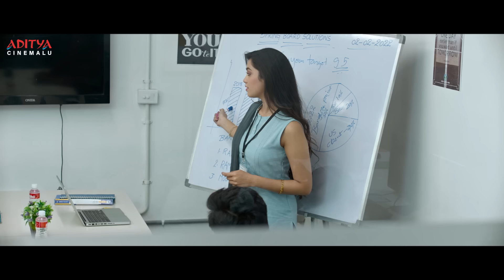Crazy Fellow Telugu Movie Climax Emotional Scenes || Aadi Sai Kumar, Digangana || Aditya Cinemalu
Welcome To Aditya Cinemalu...!

Watch & Enjoy Crazy Fellow Telugu Latest Movie Climax Emotional Scenes with English Subtitles, Starring Aadi Sai Kumar, Digangana Suryavanshi, Mirnaa Menon.

Film Name: Crazy fellow
Producer: K K Radhamohan
Director: Phani Krishna
Music Director: R R Dhruvan
Actor: Aadi Sai Kumar
Actress: Digangana Suryavanshi, Mirnaa Menon